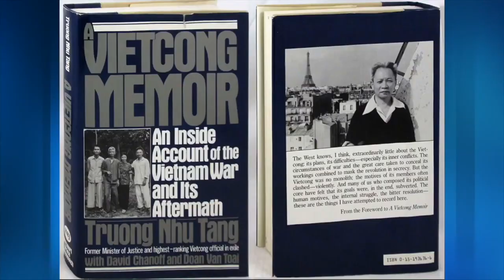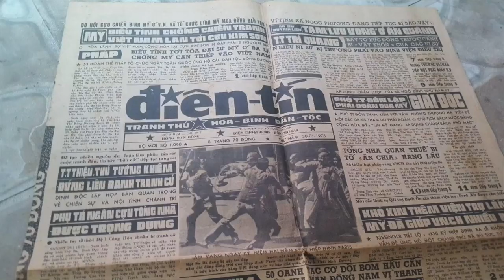Phỏng vấn Nhà văn Phan Nhật Nam P17 & P18